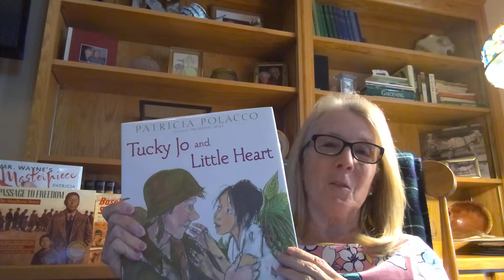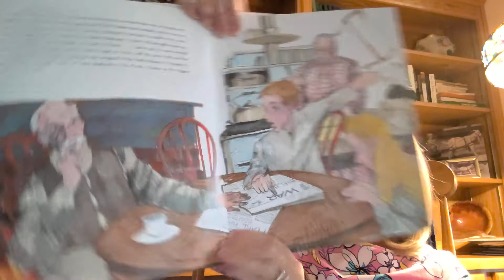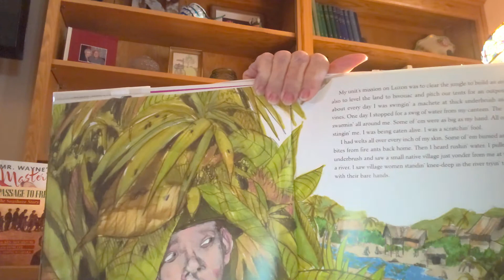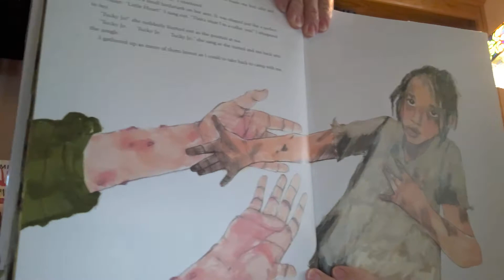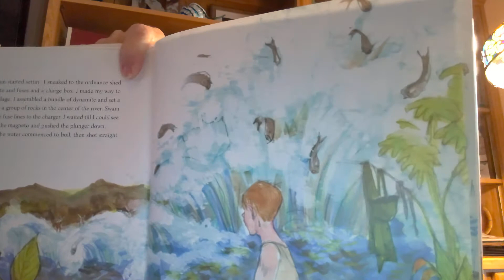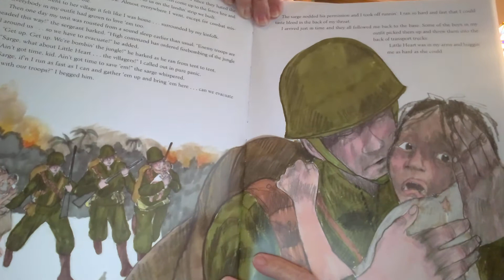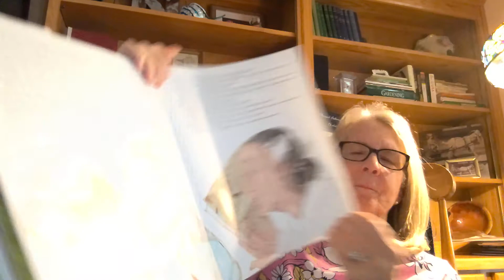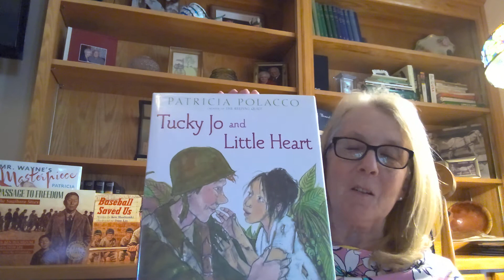Tucky Jo and Little Heart